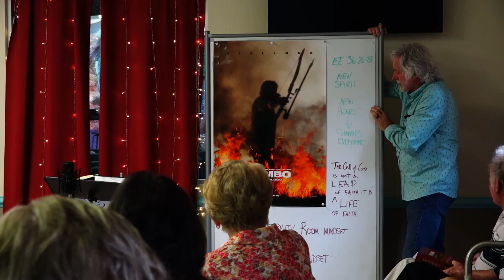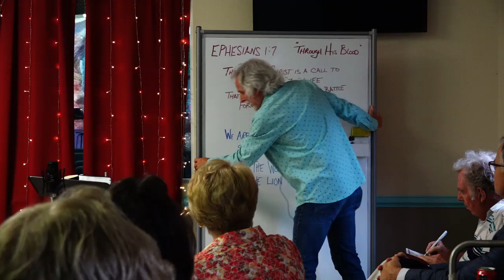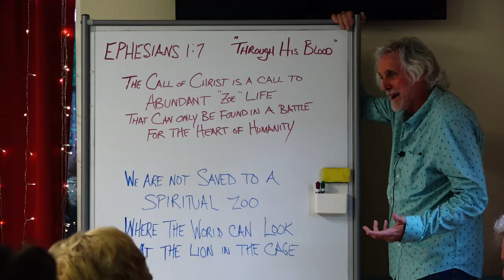Sonrise in Motion (s2e5) - Last Blood (Session Five)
Last Blood (Session Five)